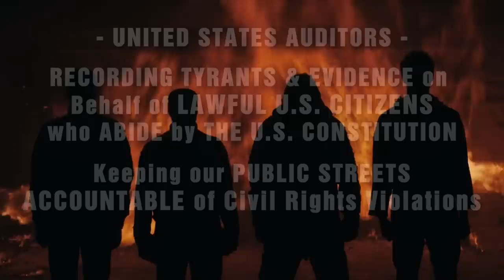Judge Rejects Plea Deal from Sexual Abuser Police Officer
Brian Pergande, a former lieutenant with the village police department, was sentenced in October 2014 to 30 days in jail for for disorderly conduct related to photographing an exotic dancer he took into custody in 2009.

Amnesty International